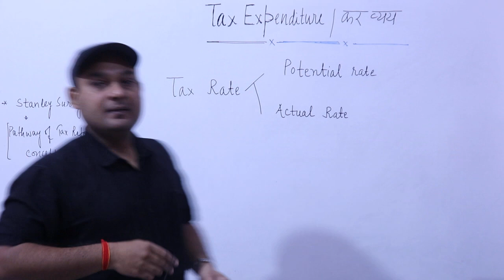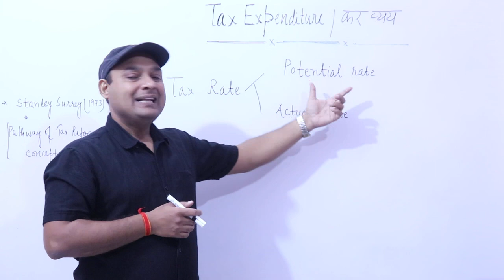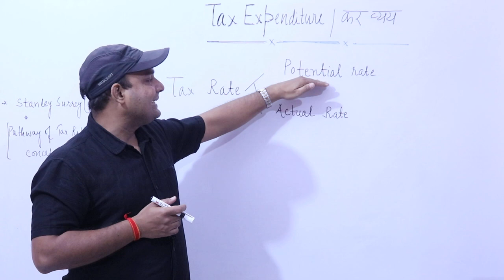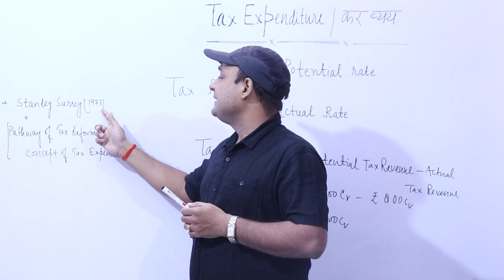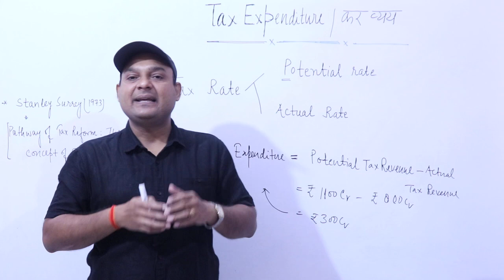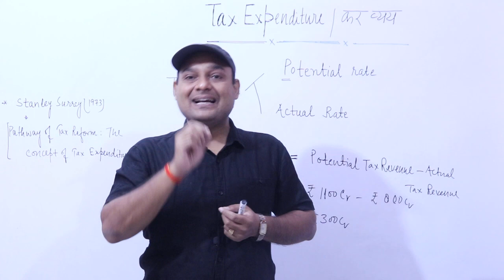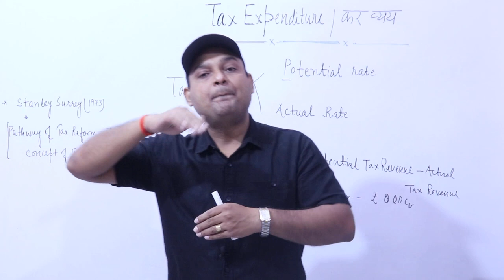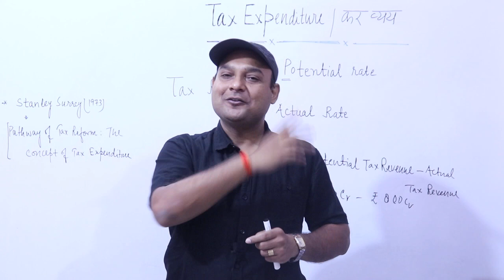Tax Expenditure Explained in hindi| Tax Expenditure upsc | कर-व्यय क्या है| Tax Expenditure concept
text expenditure does not relate to to the expenditure by government in the collection of taxes rather than it refers to the opportunity cost of taxing at concessional rates are opportunity cost of giving exemption deduction ,rebate, credit etc .tax expenditure indicate how much more revenue could have been collected by the government. it is not for such measures in other word it shows the expense extent after indirect subsidy enjoyed by taxpayer in the country. Tax Expenditure orevenue foregone a in the tax laws .the statement of same presented to the Parliament at the time of Union budget by the way of separate budget document called statement of revenue foregone. statement of revenue foregone indicate the potential revenue gain that would be realised by removing exemption deduction and such similar measures. the cost of each tax concession is determined separately tax expenditure is a term globally understood the term was first introduced by Stanley surreyin 1973 in his paper pathway to tax Reform the concept of text editor to highlight the similarity such arrangement have with direct expenditure program with the expanding conducted through tax system rather than directly through government expenditure. Tax Expenditure Explained in hindi. tax Expenditure Explained. tax Expenditure upsc.